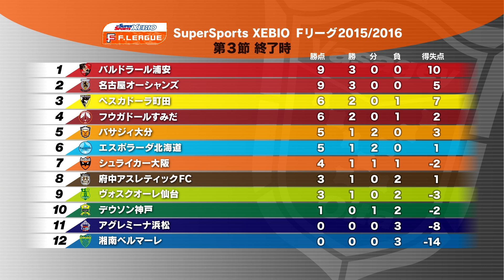2015/5/24放送分 白方選手 齊藤選手紹介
キャプテン仁部屋選手による白方選手、齊藤選手インタビューです！